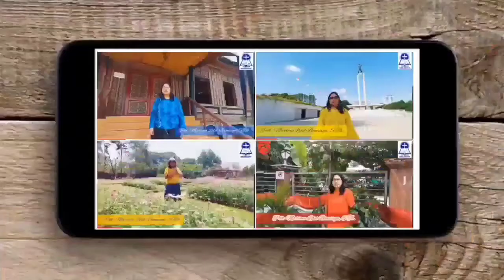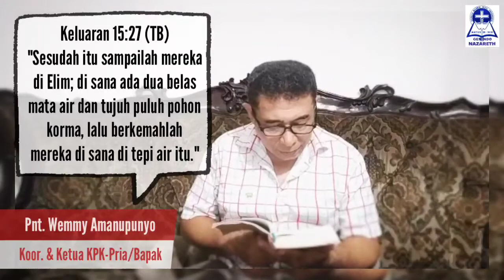EMBUN PAGI #199 - Senin, 29 Maret 2021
GEMINDO Nazareth
Edisi #199 - Senin, 29 Maret 2021

PF: Pnt. Wemmy Amanupunyo
"PAHIT MENJADI MANIS"
Keluaran 15 : 27

Doa Pagi Ini: Adik Refael Tuwomea
Pujian Ruang Teduh: Sdr. Jordan Tulandi

Lokasi Host: Mall of Indonesia, Kelapa Gading, Jakarta Utara